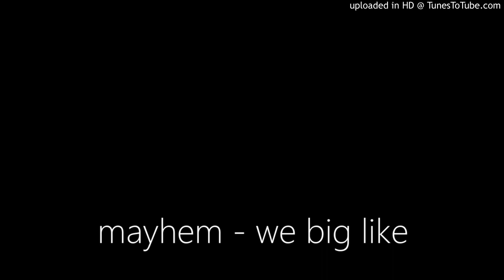mayhem - we big like